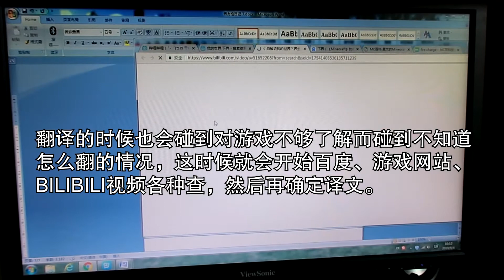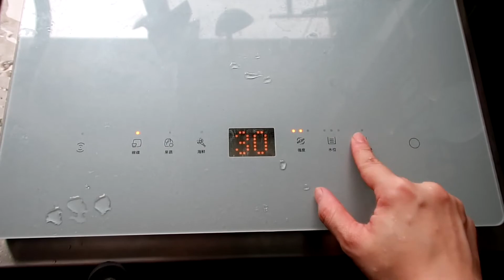DailyVlog0 | 从金融行业辞职，回家当翻译，任性的后果是？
辞职前，我是金融公司的风控
辞职后，我是一名自由职业的翻译
辞职这个决定，让我和我喜欢的工作和我喜欢的生活相遇
感谢促成这次相遇的一切！